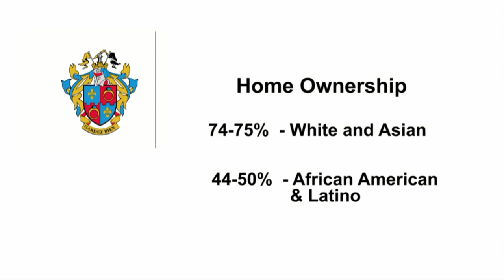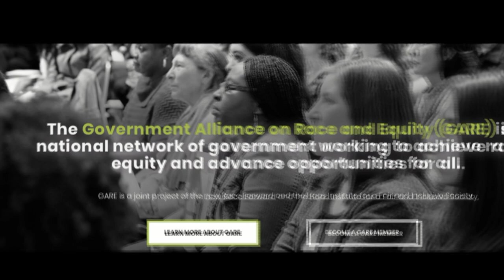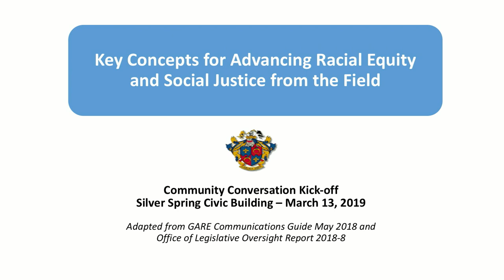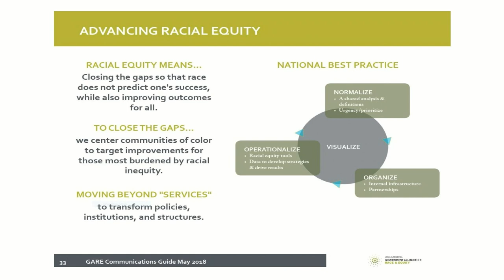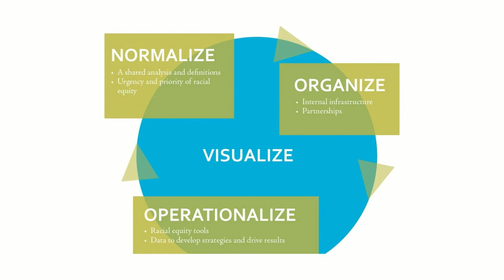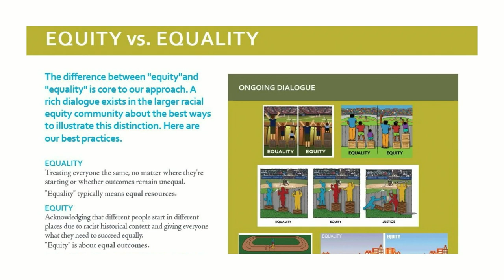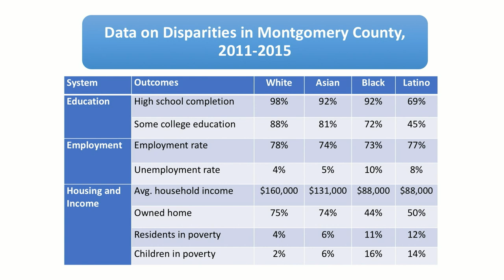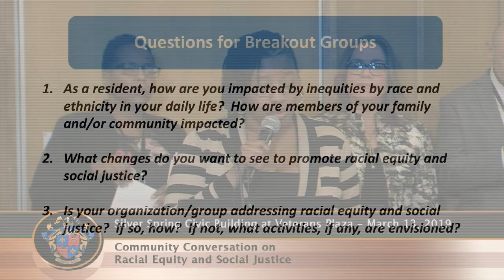March 13, 2019 - Council Session - Community Conversation on Racial Equity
Montgomery County Council